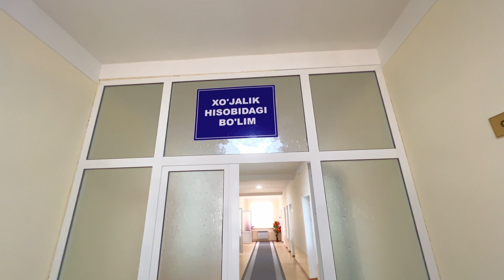SO'X TUMANIDA QANDAY O'ZGARISHLAR YUZ BERDI? | OLIMJON HAYDAROV 2022 YIL